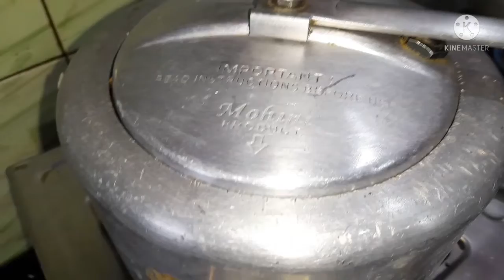matar paneer pulao I मटर पनीर पुलाव